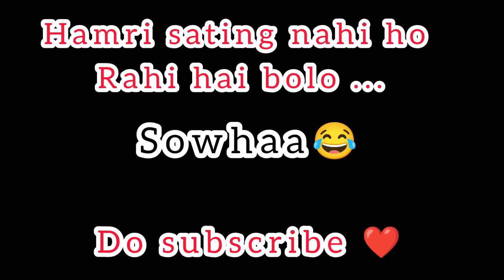First time Siliguri Barat 💓 ! sahiya man milbain ne krlin🥺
Stay Happy   😊
Stay Blessed 🧿